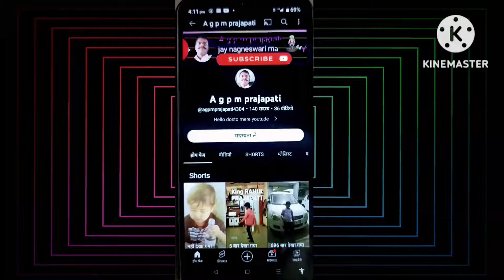हैप्पी मकर सक्रांति 14/01/2023 Navsari vlogs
हैप्पी मकर संक्रांति 14/01/2023 Navsari    vlogs

हेलो दोस्तो कैसे हो।

आशा करतें है की आप सब मजे में होगें।

Prajapati

ashokprajapati

दोस्तों मेरे चैनल पर लिंक पर क्लिक

ashok prajapati